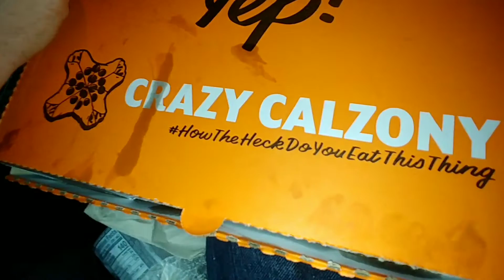Crazy Calzony Little Caesars Pizza Calzone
I love pizza I love calzone this should be great right? Check out the video to find out how crazy good or crazy not good this calzone is.